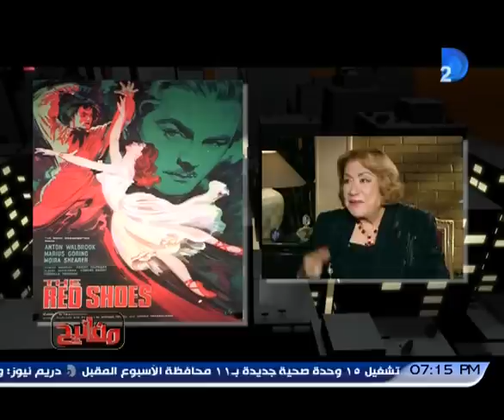مفاتيح| الجزء الاول من حوار الفنانة سميحة ايوب مع مفيد فوزي